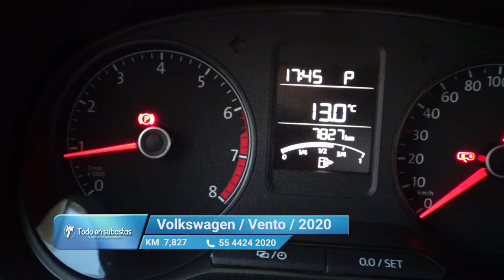Volkswagen / Vento / 2020 - 11129